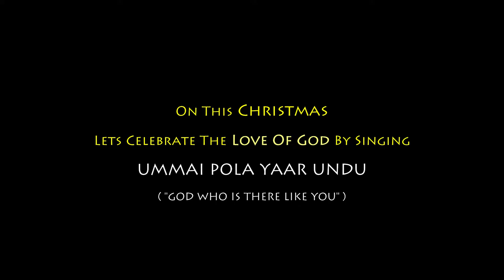Ha Chayim - ( The Life ) | OFFICIAL VIDEO SONG TRAILER | Anie | Isaac Joshua | Jeremiah | Adam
This song was written by Anie Deborah expressing the love and the beauty of our God as well as the beautiful way he leads us . This song has two new Hebrew words - '' Seh HaElohim '' which means Lamb Of God ( John 1:  29 ) and '' Ha Chayim '' which means The Life ( John 14:6 ) .

RELEASING ON NOVEMBER 27th 2021.

Song Title - Ha Chayim ( The Life )
Cast - Anie Deborah , Isaac Joshua , Jeremiah Shine , Adam Malachi
Lyrics Written By - Anie Deborah
Music Composed , Programmed And Arranged By - Isaac Joshua & Jeremiah Shine
Lead Vocals - Anie Deborah , Isaac Joshua
Additional Vocals - Jeremiah Shine

Vocals Recorded @  I J Music Records
Mixed And Mastered @ Diha Studio Kuwait
Sound Engineers - Bright sun , Star Strangan
Camera Operator - Isaac Joshua

Produced By Elshadai Gospel Church
Co-Produced By Diha Studio Kuwait
Music Produced By I J Music Records

Elshadai Gospel Church  Kuwait
For Prayer

LETS PRAISE GOD TOGETHER
AMEN